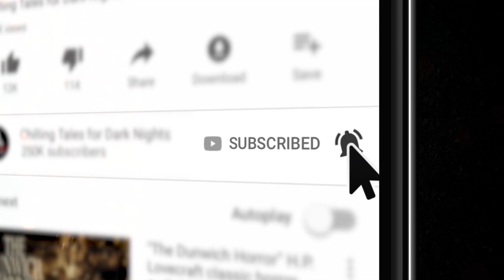"Cryptic Consequences" S1E60 💀 Chilling Tales for Dark Nights Podcast (Horror Fiction Anthology)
On tonight’s program, we invite you to leave behind your safe reality, and descend with us into the frightening depths of the most terrifying imaginations, with audio adaptations of two rounds of frightening fiction, from authors Chris Fox and J.A. Konrath, about technological trouble and the evils of absolution ✦ New 2020 Creepypasta Scary Stories Podcast

⚠️ Skip the standardized intro: 2:07

FEATURED STORIES:
2:46 "I Bought a Working Time Machine" by Chris Fox (performed by Luis Bermudez)
14:48 "Forgiveness" by J.A. Konrath (performed by Kristin Holland)

CREDITS
"I Bought a Working Time Machine" by Chris Fox
"Forgiveness" by J.A. Konrath
Performed by Luis Bermudez and Kristin Holland
Produced and mastered by: Craig Groshek
Script by: Craig Groshek